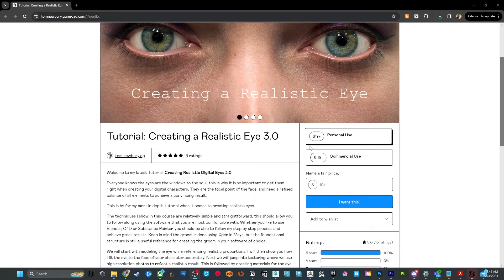Industry Insight EP 5 - Tom Newbury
Welcome to Episode 5 of Industry Insight. A new additional series to the channel, where I chat to industry pros and talk shop.

This episode is with the Aussie renaissance man, Character Art nomad & my current top 1% in the industry, Tom Newbury.

If you've ever picked up a piece of software and put it back down because it was too difficult, Tom's probably pretty good at it.

Tom has an extensive experience in a range of different studios, from ILM, to Blur and Weta just to name a few.

He's now currently working at Altered FX and loving the challenging work thats been presented to him.

We chat everything from taking chances, his ideal work/life balance and what's important to him in a job after over a decade in the industry.

Anybody wanting to get into character Art or just want some tips from one of the communities best, this episode is gold.

If you have any questions or would like to recommend the next guest, shoot me a message on ArtStation or Instagram.

Big thanks to @ajmw6734 for the beats as always